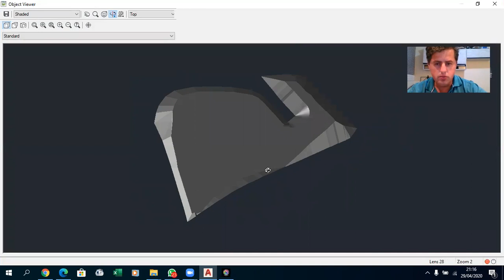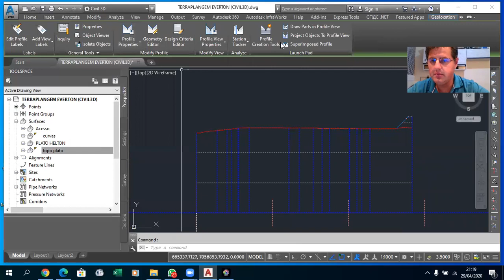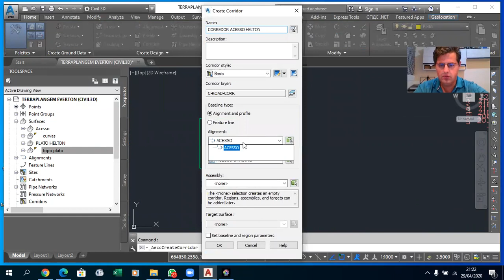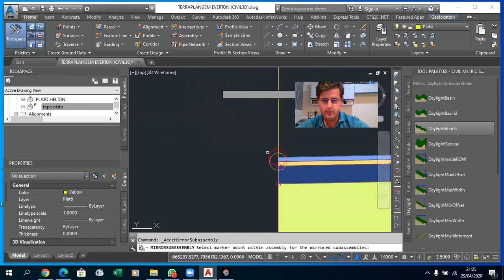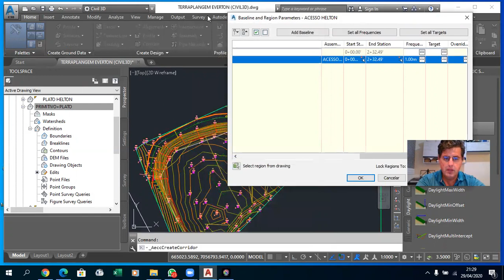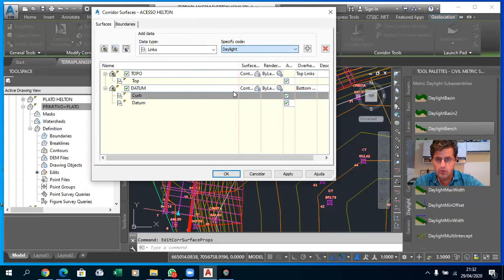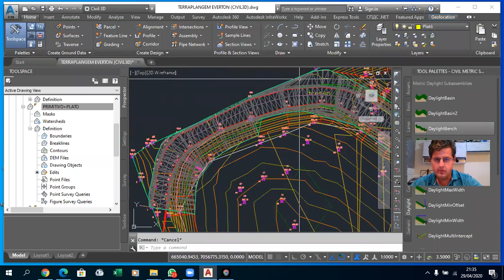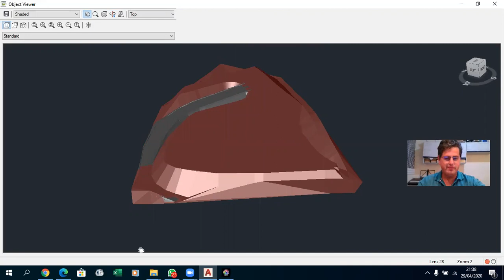APRENDA a projetar Acesso para Platô de aterro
Galera do Canal hoje você vai APRENDER a projetar Acesso para Platô de aterro. Entenda como trabalhar com Corredores para criar acessos em áreas onde você já projetou um platô usando a ferramenta Grading.

🚀 CURSOS GRATUITOS e ARQUIVOS do Civil 3D é só clicar no link para receber:

Helton Menezes